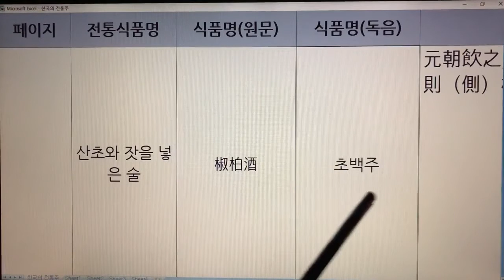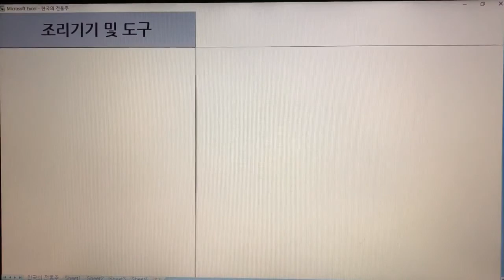한국 전통주(Korean Alcoholic Drinks) 85. 산초술 - 임원십육지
1. 전통술 커버이미지 : Korea Traditional liquor로 표시함.
  2. 이미 묶음 영상으로 올렸던 전통술 제목에는 Korea Traditional Sake로 표기함.
  3. 이번에 올리는 각각의 전통술에 대해서는 Korean Alcoholic Drinks로 표기합니다. 범위가 더 넓은 의미로 한국 알콜음료로 적용했습니다.

- 7인치 이상의 태블릿, 노트북, PC 모니터에서 시청하시길 추천드립니다.